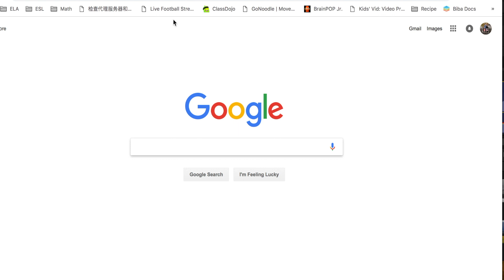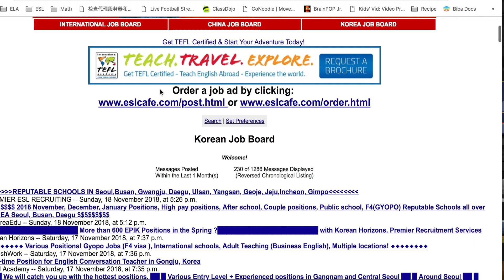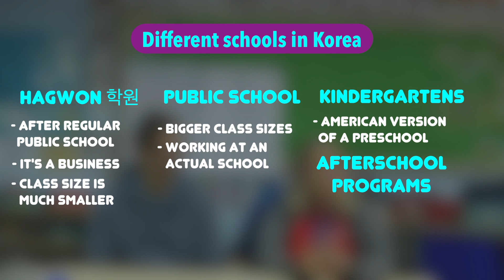How we moved to Asia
This video is the first in a series where we give you some valuable information about moving and living abroad in Asia.This first video is about our career trajectory from when we were both living in North America before we came to Asia in the first place.